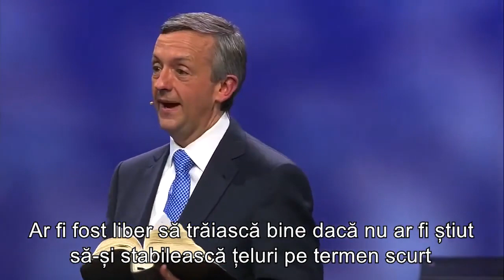Nu-ţi pierde mărturia de credinţă! | Dr. Robert Jeffress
CIF: 33686860